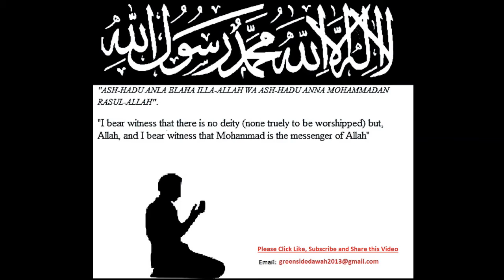English Lecture: Showing Off